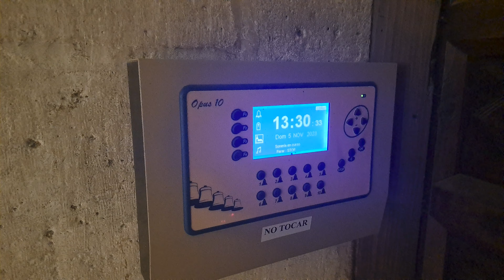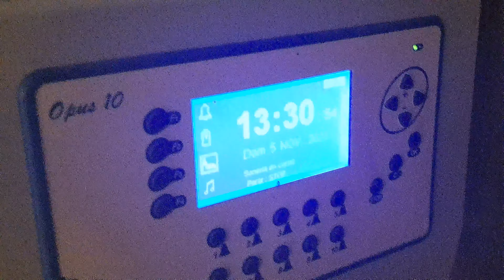Tercera Llamada a misa dominical. Colegiata de Covarrubias